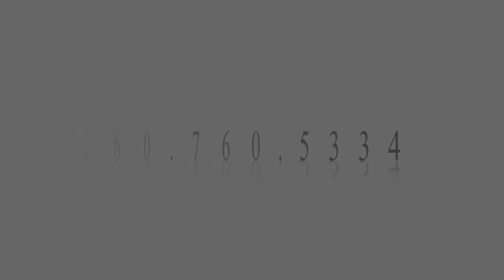A Multi-faith Event: How Good Must I Be? Chapter 6 Conclusion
A Multi-Faith Event: How Good Must I Be?  Bahaí, Evangelical Christianity, Hindu, Islam, Judaism
Moderated by Ramona Fisher at Canterbury School.